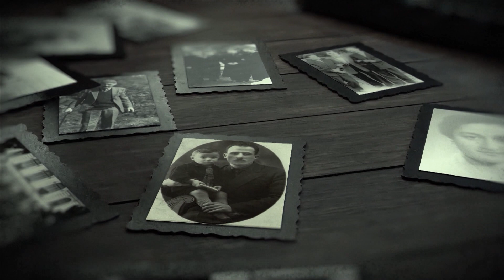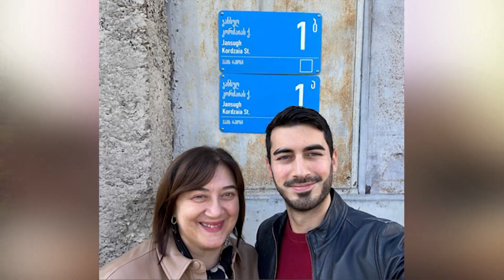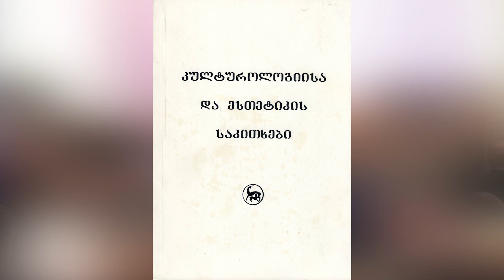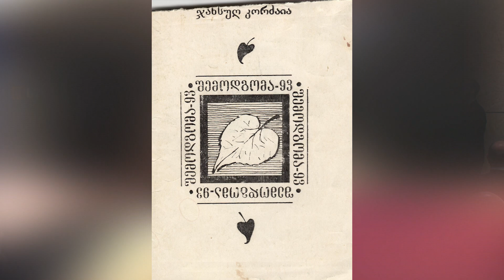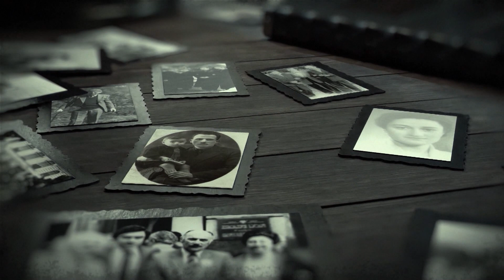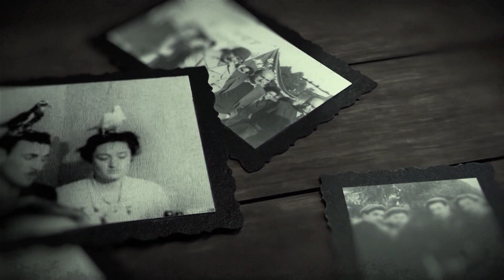პულსი TV - ჯანსუღ კორძაიას საღამო - მეორე ნაწილი